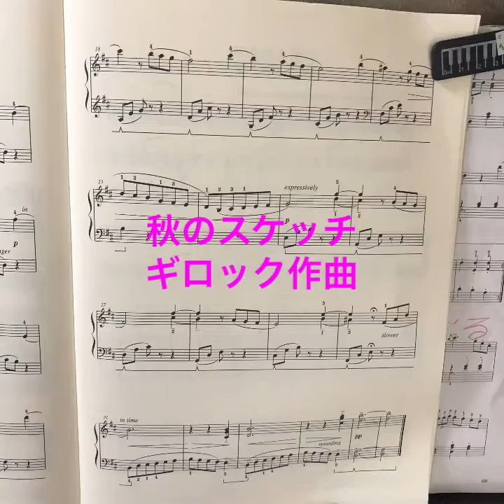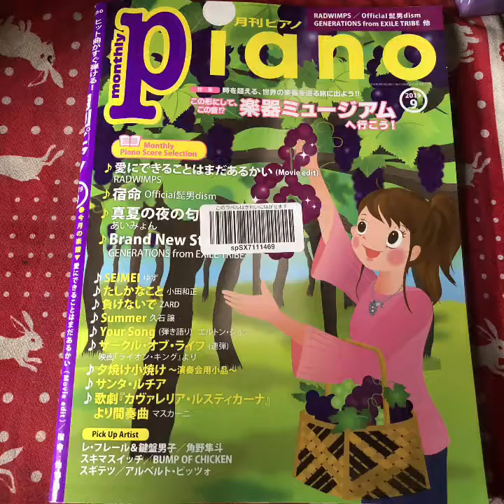秋のスケッチ ギロック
フレーズを歌うように弾いてみることが１番♬